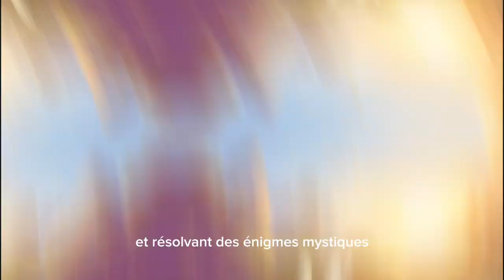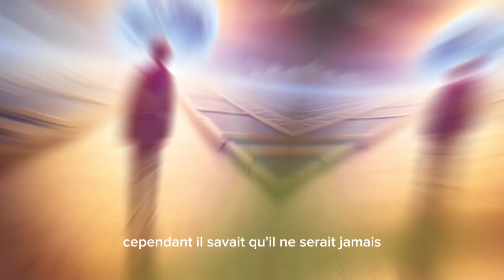L'histoire fantastique d'Alexandre Aragon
Bienvenue dans le monde enchanteur d'Avaloria, où les rêves prennent vie et où l'extraordinaire est la norme. Dans cette captivante vidéo YouTube, nous nous plongeons dans l'histoire sincère d'Alexandre Aragon, un remarquable garçon de 12 ans dont la vie a pris un tour enchanteur.

Rejoignez-nous pour découvrir le voyage féerique d'Alexandre, dont l'esprit inébranlable et la détermination l'ont conduit vers des sommets inimaginables. Né dans le pays mystique d'Avaloria, l'histoire d'Alexandre est celle de la résilience, du courage et de la poursuite de ses rêves.

Dès son plus jeune âge, Alexandre a manifesté un amour profond pour l'aventure et une profonde connexion avec le royaume magique qui l'entoure. Sa curiosité insatiable et son imagination débordante l'ont conduit à une quête pour découvrir les secrets d'Avaloria et son véritable but.

Dans cette vidéo envoûtante, nous assistons au voyage transformateur d'Alexandre alors qu'il rencontre des créatures mythiques, découvre d'anciennes prophéties et surmonte des défis intimidants. À chaque étape, il gagne des alliés et libère son potentiel caché, nous inspirant tous à embrasser notre propre magie intérieure.

L'histoire d'Alexandre nous rappelle le pouvoir de la détermination, de la croyance et de la force inébranlable de l'esprit humain. Ce n'est pas seulement le récit de l'aventure d'un jeune garçon, mais un témoignage de la résilience qui réside en chacun de nous.

Plongez dans le monde fascinant d'Avaloria et découvrez l'histoire d'Alexandre. Admirez les paysages à couper le souffle, rencontrez des personnages captivants et découvrez les merveilles illimitées d'un monde où les rêves deviennent réalité.

Que vous soyez un enfant dans l'âme ou que vous cherchiez simplement à vous évader dans un royaume de magie et de possibilités, cette vidéo YouTube vous transportera à coup sûr dans un monde où tout est possible. Rejoignez-nous dans ce voyage extraordinaire et embarquez dans le conte de fées d'Alexandre Aragon - un récit qui vous inspirera, vous enchantera et vous donnera envie de vivre votre propre aventure en Avalorie.

Alors, prenez votre pop-corn, préparez-vous à être emportés, et préparez-vous à être captivés par l'histoire remarquable d'Alexandre Aragon. Appuyez sur la touche "play" et que la magie commence !

Bienvenue dans le Monde Merveilleux du Blob !

Mots-clés : Le conte de fées d'un garçon de 12 ans à Avaloria.